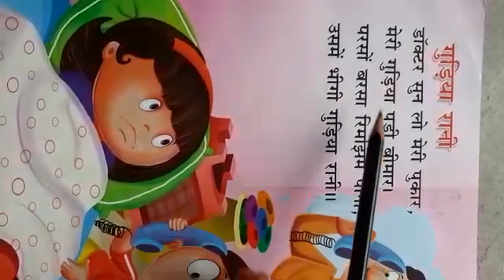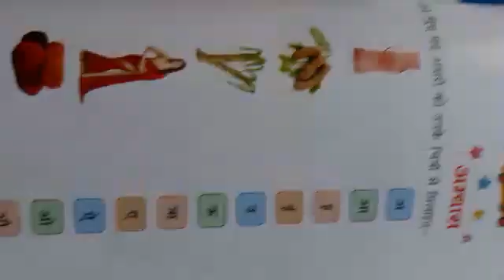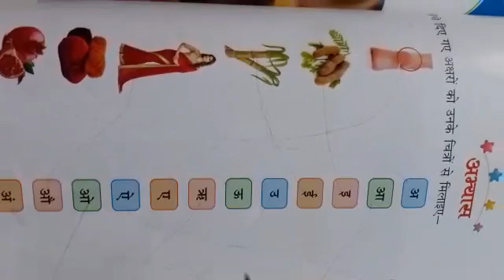Rising Sun Public School,Class -PG,Sub -Hindi,3/7/2020